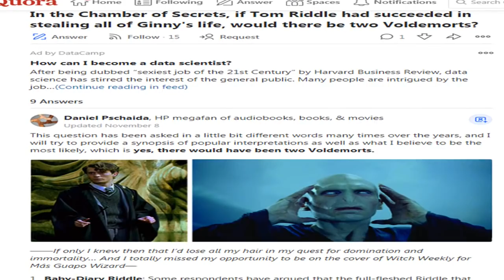¿Y si Tom Riddle hubiera absorbido la vida de Ginny Weasley?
En este vídeo hablo sobre lo que creo que hubiera pasado si el espíritu del diario de Voldmeort hubiera absorbido la vida de la estudiante de Gryffindor Ginny Weasley.